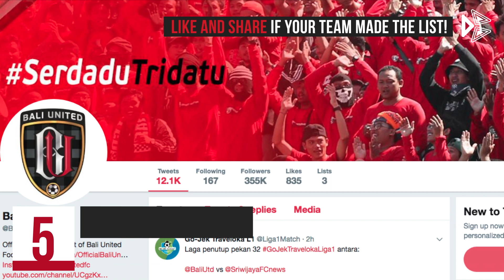Top 10 Indonesia Football Clubs On Twitter | Red Card TV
1. Persib Bandung 3.11M
2. Persija Jakarta 2.21M
3. Arema Indonesia 1.02M
4. Persipura Jayapura 713K
5. Bali united 355k
6. Mitra Kukar 229K
7. Persela 167k
8. Borneo 86.7k
9. Barito Putera 43.5k
10. Persegres Gresik 34.7k

Are there any clubs that we have not featured? Let us know!

Social Site:
➤ Follow RedCardTV On Instagram!

➤ Follow RedCardTV On Facebook!